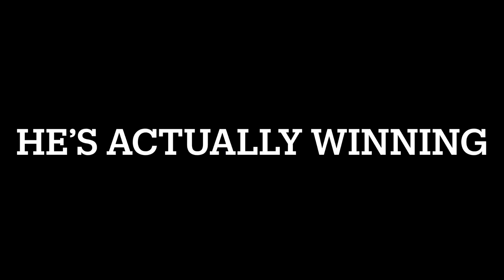Squirrels attacking bird feeder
They won’t quit! No matter what I try. Here’s some highlights. Enjoy